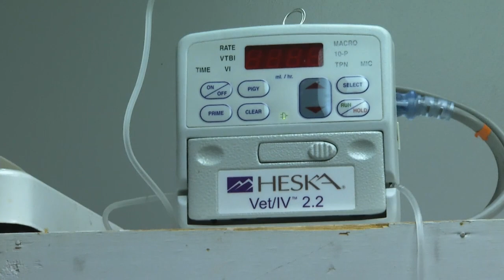Basset Hound Puppies Rescued by Missouri Animal Cruelty Task Force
Only ten weeks old and suffering horribly from pneumonia, internal and external parasites, and malnutrition, Missouri Animal Cruelty Task Force Investigators weren't sure all of the puppies would survive the trip to St. Louis.

These puppies will receive the very best of care as they heal over the next several weeks, but they need your help.

Please help the Humane Society of Missouri provide care for these rescued Basset Hounds and all of the animals in our care by donating to the Animal Cruelty Fund